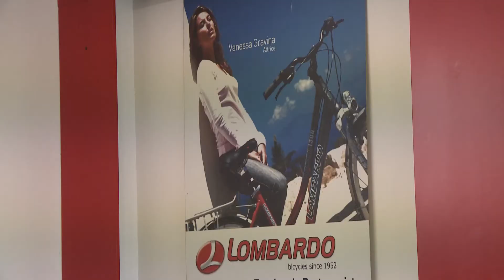Gran Fondo Lombardo | Vigilia